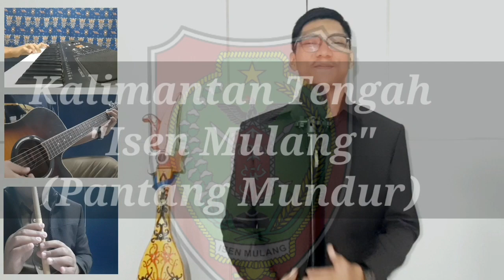ISEN MULANG (LAGU DAERAH KALIMANTAN TENGAH)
Lagu Legendaris Kalimantan Tengah, dinyanyikan oleh Mahasiswa Universitas Brawijaya "DANANG NUGROHO". Aransemen oleh Puspo dan Bahana Batara. Menyiratkan kerinduan akan Petak Danum Kalimantan Tengah.